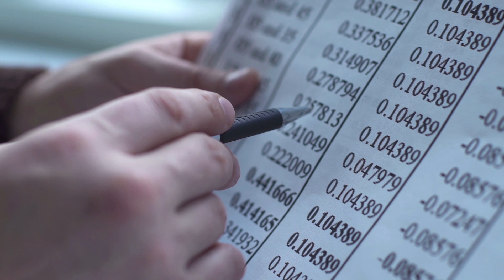The problem with paper-driven business...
"Everything comes down to a piece of paper"

Here's Emma, talking about the problems of paper-driven business, and the solutions that Enterprise Consulting offer

Founded in 2002, Enterprise Consulting UK LTD provides bespoke solutions to businesses of all sizes. From document scanning and storage, to large-scale bespoke management solutions, we are able to create a package that helps your business run efficiently.

We value transparency, clear communication, employee welfare and efficiency. Ultimately, we've found these values have a positive impact on our client’s bottom line.